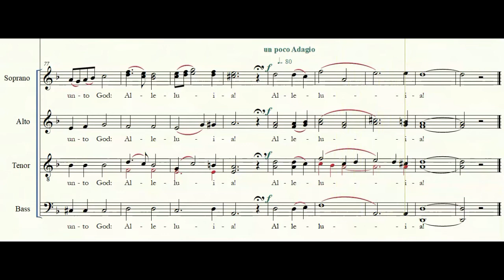#10 Part F; Alleluia (v4b)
COMPOSER;  Robert Sirico (me)
This version of the Alleluia is much less 'pitchy' in the adjusted soprano because of additional formant and pitch manipulations.  The sound quality is crystal clear, and this fourth practice rendering yields excellent results and an exciting next step as I explore the potential of music recording, processing, and rendering in the Reaper Daw.

Soprano: (adjusted) Me
Alto: adjusted) Me
Tenor: (actual) Me
Bass: (actual) Me
Recording in Reaper with Focusrite 4i4 thru 1 AKG C1000s Mic
Processing in Reaper with added Fx
1. Pitch envelope +12semitones and
ReaPitch -12 semitones firmant for (Soprano and Alto lines only)
2. ReVerb for Echo effect on 'Sweetverbo'
3. ReaEQ for balance set to Basic 11; Clear Vocal Preset
4. ReaTune for intonation variations (a.k.a. flubbed notes)
5. Audio Retakes for correction of less accurate vocals

Rendered in Reaper
Finale 26.2
Scrolling Score in Screencast -o-Matic w all sounds OFF
Audio and Video Processing in iSKySOft Video Editor